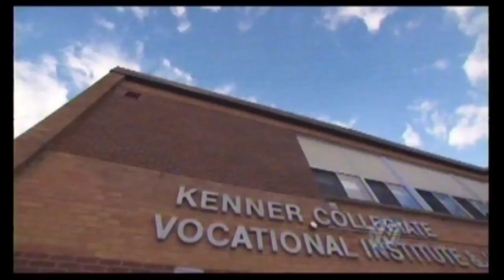Undercover High at Kenner Collegiate: Episode 4 Popstars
YTV's Undercover High series made a stop at Kenner Collegiate in Peterborough, Ontario to pull a brilliant prank on an English class.  This class is surprised by an "up and coming" rockstar who isn't all that.  When students give their honest feedback, find out what happens.